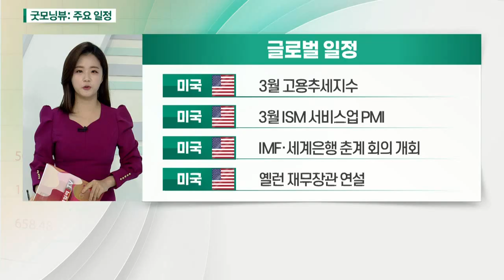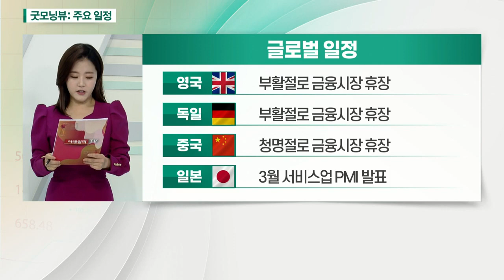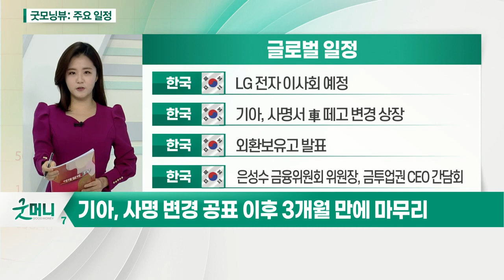美, 서비스업에 대한 경기 회복 기대를 높일 것으로 예상_오늘장 글로벌 일정 (20210405)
미국 : 3월 고용추세지수
미국 : 3월 ISM 서비스업 PMI
미국 : IMF·세계은행 춘계 회의 개회
미국 : 옐런 재무장관 연설

영국 : 부활절로 금융시장 휴장
독일 : 부활절로 금융시장 휴장
중국 : 청명절로 금융시장 휴장
일본 : 3월 서비스업 PMI 발표

한국 : LG전자 이사회 예정
한국 : 기아, 사명서 車 떼고 변경 상장
한국 : 외환보유고 발표
한국 : 은성수 금융위원회 위원장, 금투업권 CEO 간담회